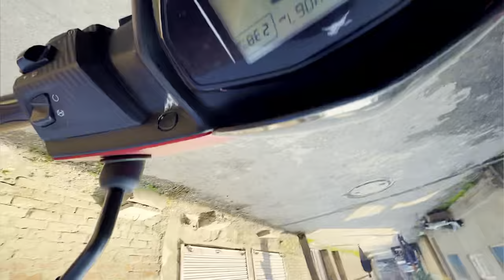And Finally, Its my brother’s Engagement 😍